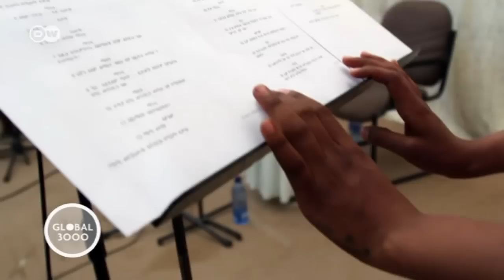Die "Spice Girls” von Äthiopien | Global 3000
Seit Jahren begeistert "Yegna" Äthiopien. Yegna bedeutet auf Amharisch 'unser', ihre Musik steht für sozialen Wandel und die Selbstbestimmung von Frauen. Die fünf Frauen machen aber nicht nur Musik, sondern drehen Filme, haben eine Talkshow und ein eigenes Hörspiel.